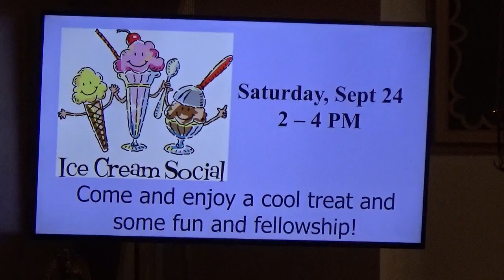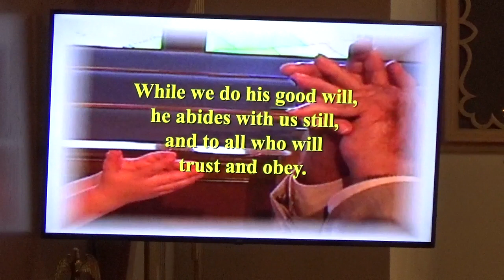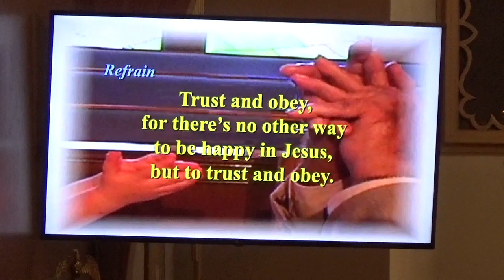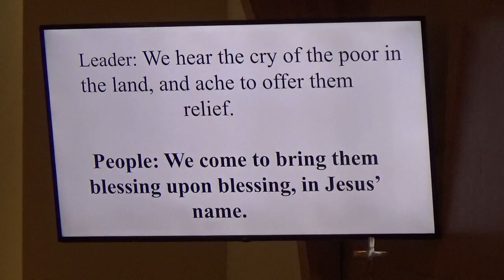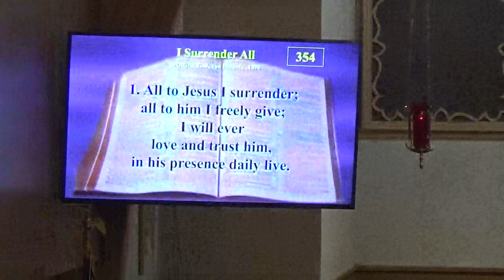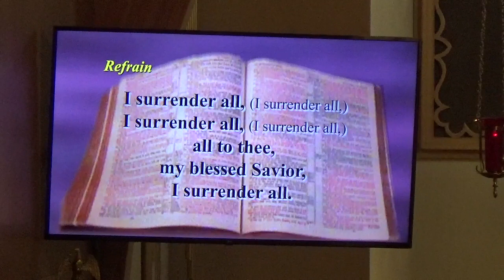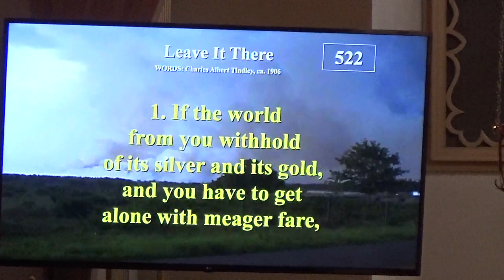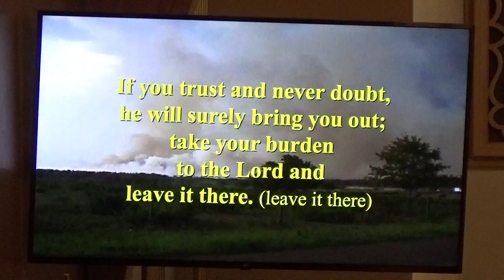September 18 "Who Do You Serve"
Luke 16:1-13  People of faith are called to do more. We are called to action. See what you can do for others, the children of God. Who is your Master? Who do you serve? When we serve God, our reward will be eternal. Christ calls you as his own, trust and listen to Him. We can do more good for God.